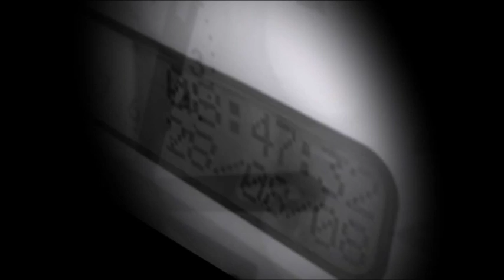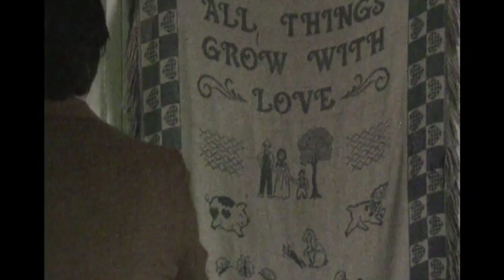The Curfew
Written by Matt Boyd, Directed and Produced by Greg Reed.